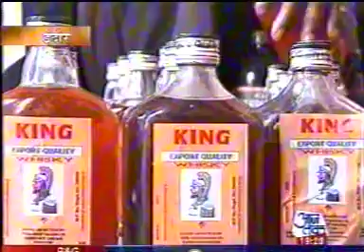चोरी से चुनाव में बनती और बंटती शराब , Liquor in Assembly Election - 2003 .